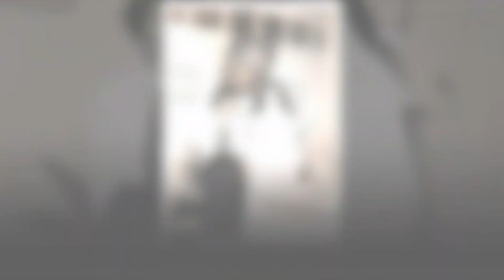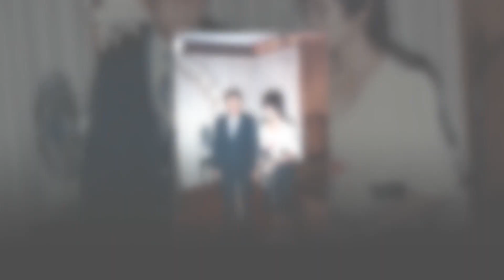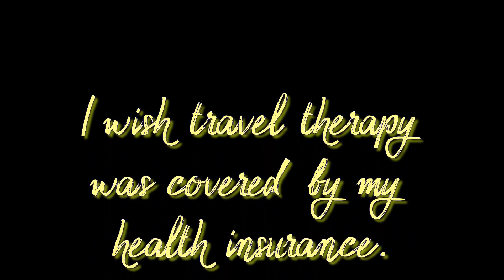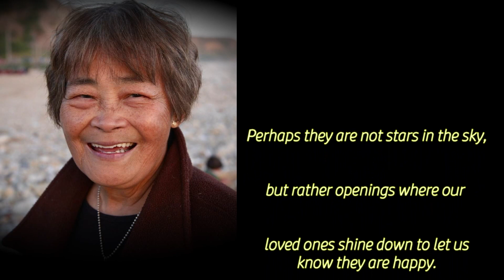Evangeline Vigil Presentation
Evangeline Vigil Presentation - December 2019